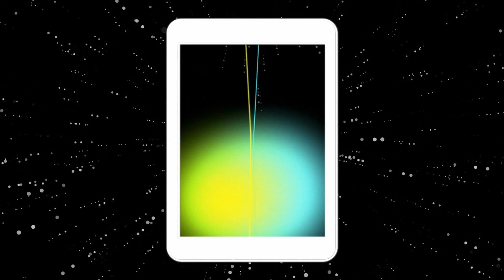Skalo - scale thru the space.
„Skalo“ is different. „Skalo“ is a new experience. „Skalo“ is your new challenge.
It is difficult to descripe this game. You have to feel it. play the game and you will understand.
The game includes 31 different levels that have to be mastered.

at the end i only can say: "Simply, Scale Up & Scale Down.“

- One-Touch-Control
- Extraordinary Gameplay
- 31 Levels